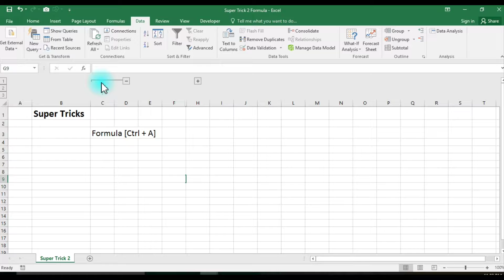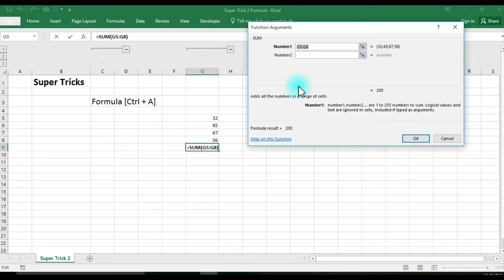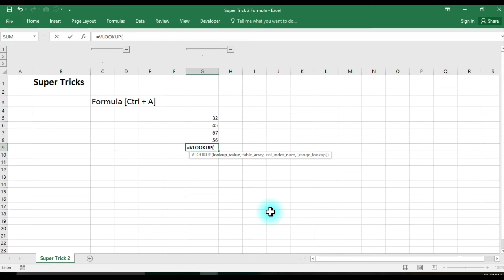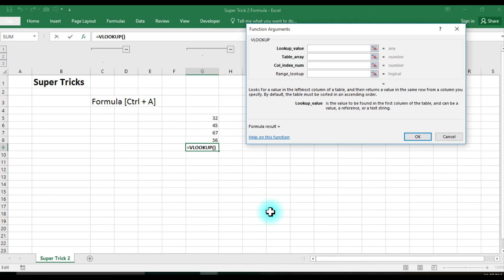IITCA Super Trick 2 | [Formula - Ctrl+A] - Beyond Advanced Excel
3. Learn Excel From Beginning